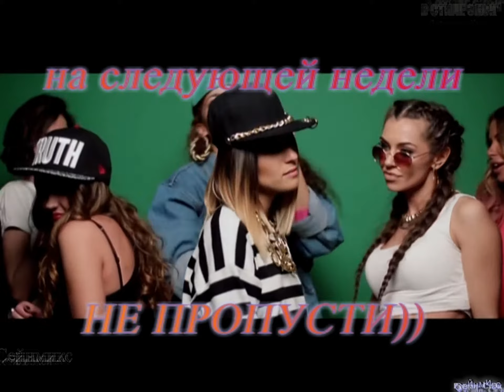Премьера клипа 2016 - А хули нет-то(ответный клип)(параллельный клип)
Зима-Весна-Лето-Осень 2016 New Hit 2016 god ХОЛОДНО-ГОРЯЧАЯ НОВИНКА КЛИПОВ 2016
В Стиле Экси'²⁰¹6 Премьера клипа 2016 - А хули нет-то(ответный клип на Natan feat. Тимати - Дерзкая)-(параллельный клип)
(New Clip)Новинка Клип 2016 (В Стиле Экси')
Новый уровень v.5.2016 - ТОП-ХИТ 2016 -17G
Параллельные Клипы \ В Стиле Экси'²⁰¹6
 In Style Exxy' 2016 Нов. ур. v.5.2016
кадры + муз(в полной версии) = Новый образ.
Опубликовано: 2016 г